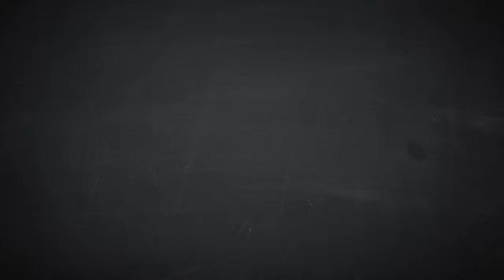Kubedesign - presentation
Motion Graphic
Effects: Beatrice La Mantia
ARt Direction: Zuth F. Venanzoni